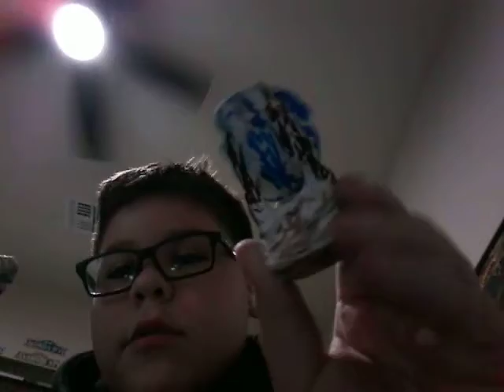Clay battle bus fortnite